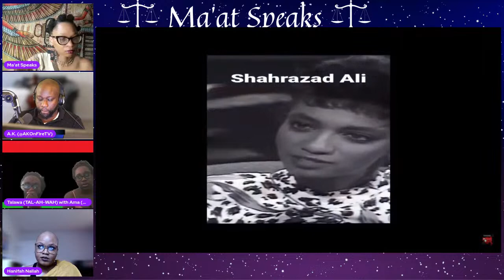The Truth About Submission | Submission in Marriage | Is Submission Required in Marriage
Let's talk about Submission. Hopefully, for the last time.  We will discuss the submission conversation from AK on Fire last Live discussion.

How I lost 13 Pounds in 10 Days 👇🏾👇🏾👇🏾👇🏾
Start the Transformational Detox Today! You will learn why you need to detox and how to eat after detoxing to continue reaching your goals.

PLEASE CONTINUE TO LET ME KNOW WHAT YOU WANT TO SEE FROM MY CHANNEL. I LOVE AND APPRECIATE ALL OF YOUR SUPPORT.